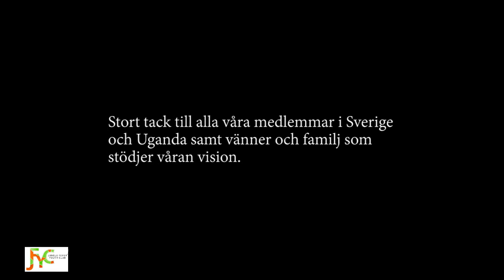Charity-work in Uganda by jungle fever youth club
A Swedish documentary by Junglefever crew.
Ongoing Street Kids Outreach Project in Uganda.